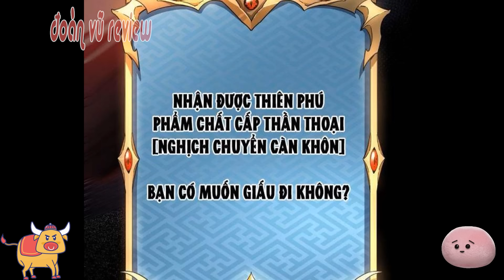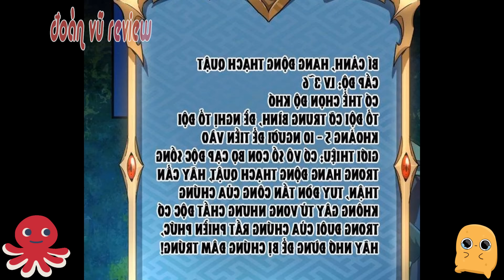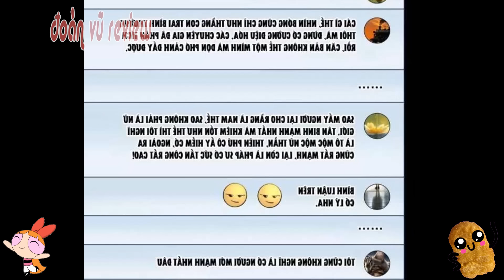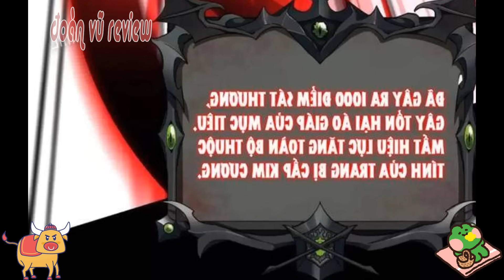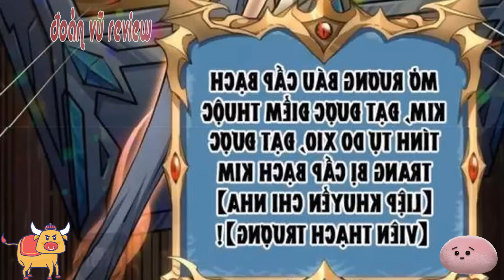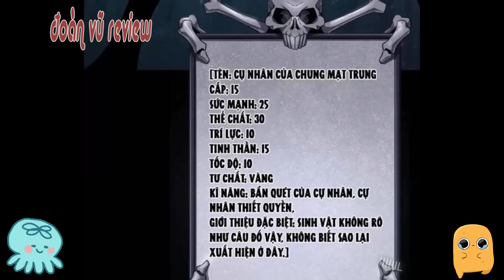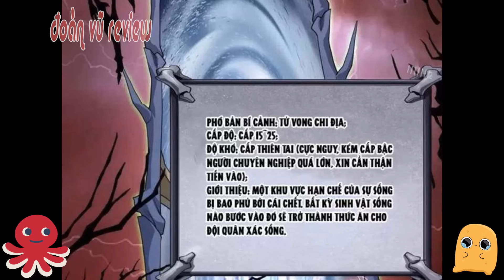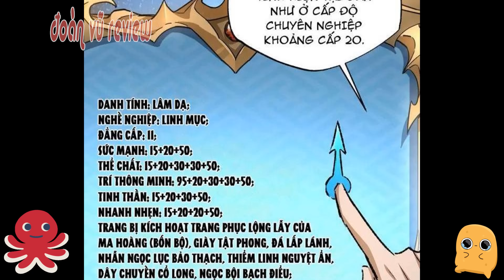Mạt Thế, Ta Vô Địch Nhờ Thức Tỉnh Thần Khư Tai Ách Cấp Sss | Review Truyện